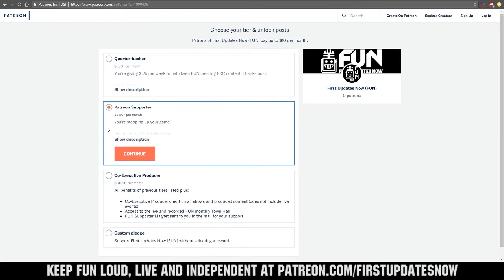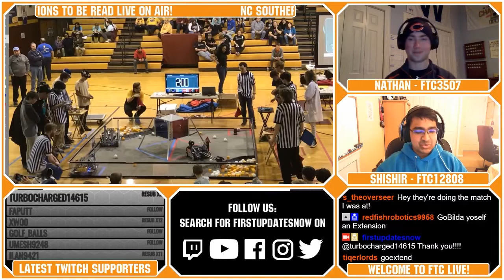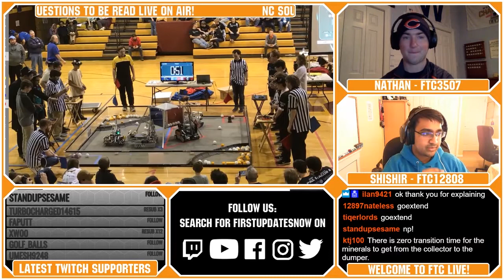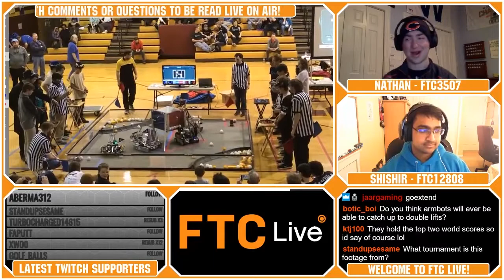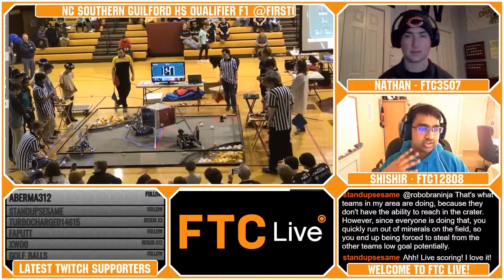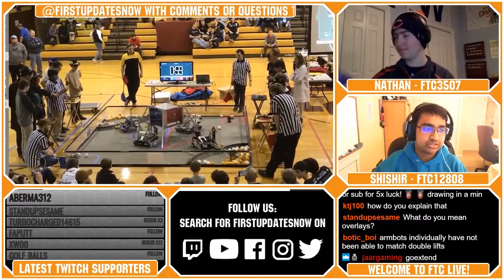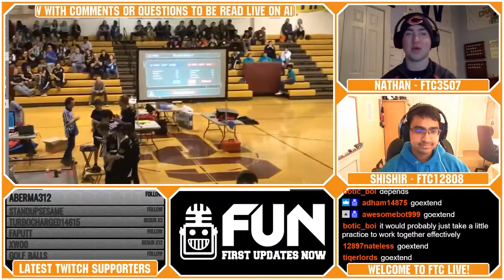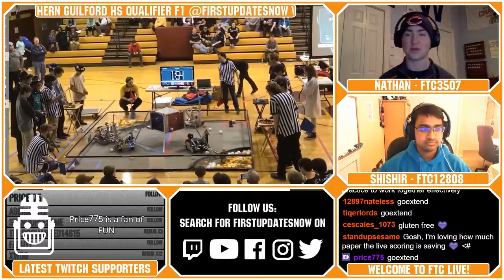FTC FUNalysis NC Southern Guilford Qualifier 522 Points FTC Live